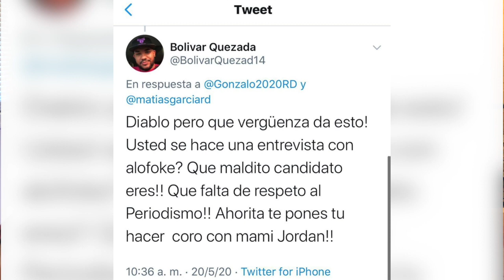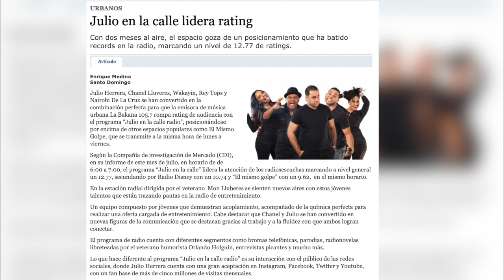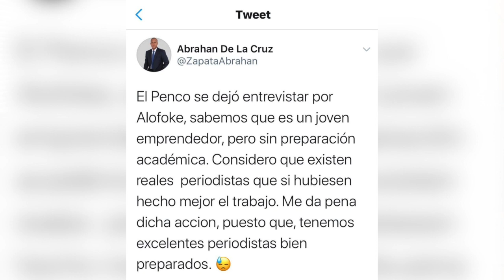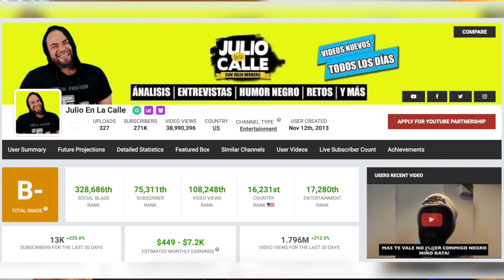LOS DOMINICANOS NO TENEMOS DERECHO A PROGRESAR!!!